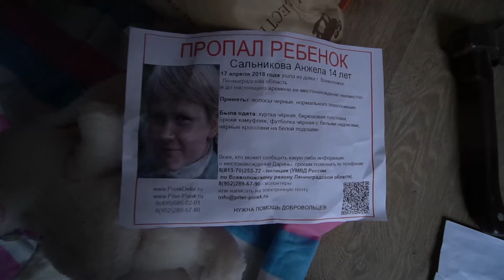ИСТОРИЯ С ПЕРВЫМ МАНЬЯКОМ БЫЛА ОЧЕНЬ ЖЁСТКАЯ! ХОТЕЛИ БЫ ЕЁ ВЕРНУТЬ НАЗАД!?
Привет, Ты на канале Макс Ващенко Фан! Здесь ты всегда увидишь крутые видосы, которые тебя обязательно заинтересует посмотреть! И это новое видео, приятного тебе просмотра!
ВСЯ СИТУАЦИЯ ПОСТАНОВОЧНАЯ И НОСИТ ИСКЛЮЧИТЕЛЬНО ХУДОЖЕСТВЕННЫЙ ХАРАКТЕР! В ВИДЕО ПРИСУТСТВУЮТ АКТЁРЫ!